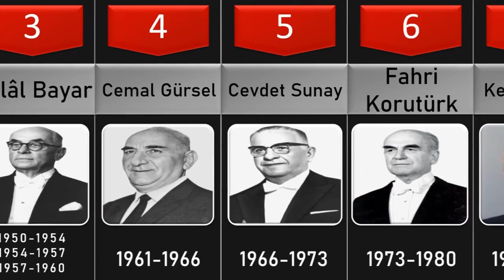Cumhurbaşkanları | Türkiye Cumhuriyeti Cumhurbaşkanları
2023 Cumhurbaşkanlığı seçimleri 28 Mayıs 2023 tarihinde yapılan seçimin 2.turu ile sona erdi ve Recep Tayyip Erdoğan Kemal Kılıçdaroğlu'nun önünde yer alarak Cumhurbaşkanlığı görevini sürdürmeye devam etme hakkı kazandı.

Türkiye Cumhuriyeti'nin kuruluşundan bugüne kadar, ülkenin yönetiminde görev yapmış olan Cumhurbaşkanları, Türk siyasi tarihinde önemli bir rol oynamışlardır. Her biri, kendi dönemlerinde ülkenin kaderini etkilemiş, Türkiye'nin iç ve dış politikasında belirleyici bir rol üstlenmiş kişilerdir.

Mustafa Kemal Atatürk, Türkiye Cumhuriyeti'nin kurucusu ve ilk Cumhurbaşkanı olarak tarihe geçmiştir. 1923 yılında Cumhuriyet'in ilanından sonra, Atatürk, ülkenin modernleşme ve Batılılaşma çabalarını yönetmiş, devrimler gerçekleştirmiştir. Laiklik ilkesini benimseyerek Türkiye'yi çağdaş bir ulus devletine dönüştürmeyi hedeflemiştir.

Atatürk'ün ardından İsmet İnönü, Türkiye Cumhuriyeti'nin ikinci Cumhurbaşkanı olarak görev yapmıştır. İnönü dönemi, Türkiye'nin siyasi ve ekonomik istikrarını sağlama çabalarına odaklanmıştır. Aynı zamanda İkinci Dünya Savaşı döneminde Türkiye'nin tarafsızlığını koruyarak ülkenin güvenliğini sağlamıştır.

1961 yılında gerçekleşen Anayasa değişikliğiyle birlikte çok partili siyasi sisteme geçilmiş ve Türkiye'nin yeni Cumhurbaşkanı Cemal Gürsel seçilmiştir. Gürsel dönemi, Türkiye'nin demokratikleşme sürecinde önemli bir adım olarak kabul edilir. Bu dönemde, siyasi partilerin faaliyetleri serbestleştirilmiş ve demokratik kurumlar güçlendirilmiştir.

Fahri Korutürk, Türkiye'nin siyasi istikrara kavuştuğu bir dönemde görev yapmıştır. Korutürk döneminde, Türkiye'nin ekonomik büyüme ve dış ilişkiler alanında ilerlemeler kaydedilmiştir. Ayrıca, 1982 yılında yürürlüğe giren yeni Anayasa'nın hazırlanmasında da önemli bir rol üstlenmiştir.

Kenan Evren, Türkiye Cumhuriyeti'nin yedinci Cumhurbaşkanıdır. Evren, 12 Eylül 1980 tarihinde gerçekleşen askeri darbenin ardından Türkiye'de Millî Güvenlik Konseyi'nin başkanı olarak ülkeyi yönetmiştir. Darbenin liderlerinden biri olan Evren, askeri yönetim dönemi boyunca cumhurbaşkanı olarak görev yapmıştır.

Kenan Evren, 7. Cumhurbaşkanı olarak görev yaptığı dönemde Türkiye'de sıkıyönetim ilan etmiş, siyasi partileri kapatmış ve siyasi faaliyetleri yasaklamıştır. Ayrıca darbe sonrası çıkarılan bir yasa ile 1974 öncesi siyasi liderlere ve bazı kişilere yönelik yargı dokunulmazlığı sağlanmıştır.

Turgut Özal, ekonomik reformlar ve dış ilişkilerdeki aktif politikalarıyla tanınır. Özal dönemi, Türkiye'nin serbest piyasa ekonomisine geçişini hızlandırmış ve ülkenin küresel arenadaki rolünü güçlendirmiştir.

1993 yılında Cumhurbaşkanı olarak göreve gelen Süleyman Demirel, ülkenin siyasi istikrarsızlık dönemlerinden birinde liderlik yapmıştır. Demirel döneminde, Türkiye'nin siyasi yapılanması ve demokratikleşme süreci üzerinde çalışmalar yapılmış, ekonomik büyümeye ve yatırımlara önem verilmiştir.

2000 yılında göreve gelen Ahmet Necdet Sezer, Türkiye Cumhuriyeti'nin onuncu Cumhurbaşkanı olmuştur. Sezer dönemi, hukukun üstünlüğü ve demokratik kurumların güçlenmesi açısından önemli adımların atıldığı bir dönem olarak kabul edilir. Aynı zamanda Sezer, ülkenin AB üyelik sürecinde aktif bir rol üstlenmiştir.

Abdullah Gül, 2007 yılında Türkiye'nin onbirinci Cumhurbaşkanı olarak göreve gelmiştir. Gül döneminde, Türkiye'nin dış politikasında aktif bir rol üstlenilmiş, bölgesel ve küresel işbirliklerine önem verilmiştir.

Recep Tayyip Erdoğan, Türkiye Cumhuriyeti'nin onikinci Cumhurbaşkanı olarak görev yapmaktadır. Erdoğan dönemi, Türkiye'nin siyasi ve ekonomik dönüşümünde önemli bir rol oynamıştır. Ayrıca, Türkiye'nin bölgesel etkisini artırmaya yönelik dış politika adımları atılmıştır.

Türkiye Cumhuriyeti'nin Cumhurbaşkanları, ülkenin siyasi, ekonomik ve sosyal gelişimine katkıda bulunmuş, ülkenin iç ve dış politikalarında belirleyici bir rol üstlenmiş liderlerdir. Her biri kendi dönemlerinde Türkiye'nin ihtiyaçlarına yönelik önemli adımlar atmış, ülkenin geleceğini şekillendirmiştir. Türkiye Cumhuriyeti'nin Cumhurbaşkanları, Türk siyasi tarihinde özel bir yere sahip olan önemli isimlerdir.

Türkiye Cumhuriyeti Cumhurbaşkanları listesi.

Not: Bu kanalda paylaşılan tüm içerikler tamamen eğlence amaçlıdır. İçeriklerin doğruluk ve güncellik konusunda çeşitli kaynaklarla hazırlandığını ancak kesinlikle herhangi bir garanti veya taahhütte bulunulmadığı açıkça beyan edilir. Kanal Sahibi, izleyicilerin bu içerikleri kendi takdirlerine göre kullanmasından ve içerikler nedeniyle doğabilecek herhangi bir zarar veya kayıptan sorumlu değildir.